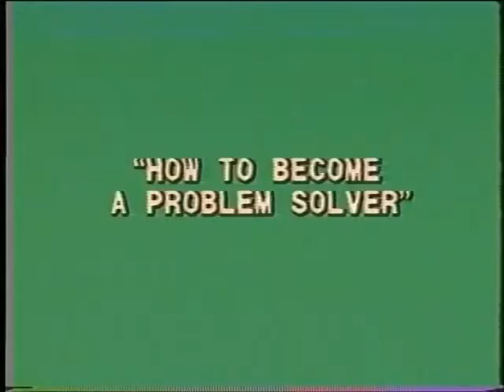Cavett Robert Live – Ep. 3 A History of Professional Speaking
Cavett Robert (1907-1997) had many professions throughout his life. He taught school in a one-room schoolhouse. He was a gas line installer. He was a lawyer. Evan a judge.

Arizona Edison Power Company hired him to travel to small towns and speak to churches, Lions Clubs, chambers of commerce and Toastmasters.

As a member of Toastmasters, he won the International Speaking Contest and the Golden Gavel Award from Toastmasters International.

For 25 years, he was a professional speaker: before professional speaking was a profession.

In 1966, he decided speaking was a profession that needed more members. Instead of worrying that he would create competition, he contacted the few working professional speakers—only 3% of organizations hired professional speakers—and advised them, “Don't worry about how we divide up the pie, there is enough for everybody. Let's just build a bigger pie!”

Robert tirelessly encouraged people with potential—and some on one else thought had potential—to join this new speaking industry. This encouragement led to the creation of the National Speaker’s Association (NSA), and the speaker industry we have today.

As part of establishing NSA, Robert set some firm guidelines for how a professional speaker should behave, including the following.

Demonstrating high ethical standards
Focusing on giving back
Providing genuine support to speaking colleagues
Taking time to connect, help, mentor or refer business to other members without any expectation of reciprocation
Robert himself once explained, “A desire to help others is our most noble attribute; it gives immortal “momentum to life and is our only certain path to heaven.”

To remind and maintain those standards, yesterday was NSA’s 4th Annual Spirit of NSA Day. Although the official day was November 14, NSA's behavioral standards are good ones that all professional speakers, and those who wish to become professional speakers would be wise to follow.

As is the legacy of Cavett Robert, without whom, professional speaking would likely not exist.

NSA-Arizona, The Voice of Professional Speakers in Arizona, offers its members and its partners the experience of a rich, year-round training program designed to develop powerful, focused, expert speakers who deliver to their niche audiences the best contemporary solutions on a variety of interesting topics, and at a price point for every program budget.

NSA-Arizona is an award-winning chapter of the National Speakers Association, with Council of Peers Award for Excellence (CPAE) to nearly a dozen of our current members. Another dozen of our members have earned the coveted Certified Speaking Professional (CSP) designation. Five of our members are Past National Presidents of NSA. Ours is a sharing chapter with an impressive history because our 160 members learn from the best.

Our Legacy Statement NSA-Arizona members share a heritage: Ours was the home chapter for the greatest speaking professional in the world–Cavett Robert (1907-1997)–Founder and Leader of the 3800-member strong National Speakers Association, the respected national organization of expert professionals who deliver messages to order.

Our Lasting Legacy from Cavett is our commitment to become more involved with other professional speakers, so we also can be “Great Encouragers”–just like Cavett. Our members revel in Cavett’s stunning innovation in our business — “Share what works – Make the pie bigger!” Our chapter is a sharing chapter–just like Cavett.

A kind thank you to Primeau TV for providing the download button on their Vimeo channel and making it possible to show this video here.